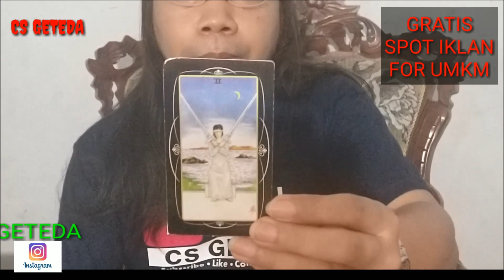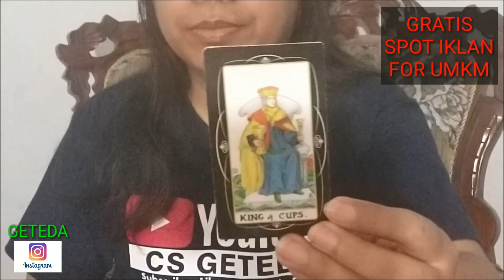SAGITARIUS 2021 : ADA APA DENGAN CINTA KAMU TAHUN 2021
Ada apa dengan cinta sagitarius 2021 ? Extra ordinary love Kabar baik yang indah penuh romantis taurus tahun 2021 tentang pasangan,percintaan,pacaran,pernikahan, jodoh,cinta,asmara,hubungan,rumah tangga.Kamu adalah pejuang cinta sejati dengan usaha lahir dan batin mu akan ketemu pasangan soulmate mu dan menikah dengan happy. Reading atau pembacaan kartu tarot berdasarkan zodiak atau bintang sagitarius

DONASI : BCA 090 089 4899